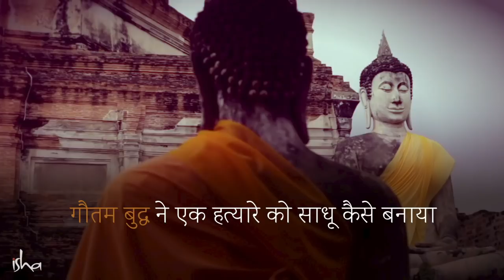अंगुलिमाल डाकू और गौतम बुद्ध की रोचक कहानी | Sadhguru Hindi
गौतम बुद्ध के समय में, एक भयंकर हत्यारा था, जिसका नाम था अंगुलिमाल। एक बार उसकी मुलाकात गौतम बुद्ध से हुई। सद्गुरु हमें बता रहे हैं कि इस मुलाक़ात के बाद कैसे वह पूरी तरह बदल गया।